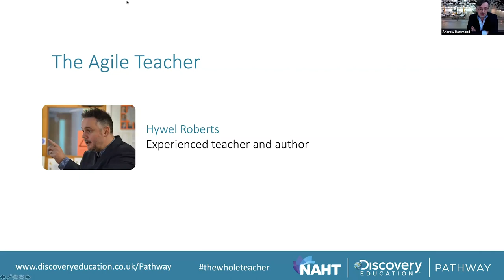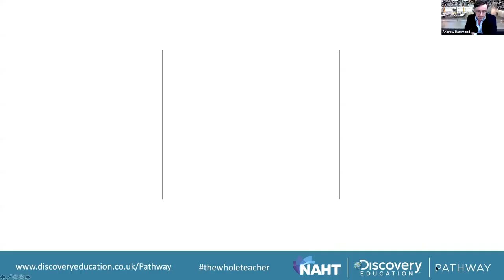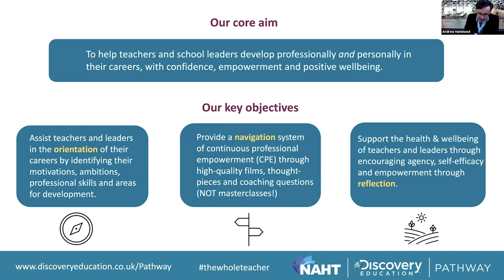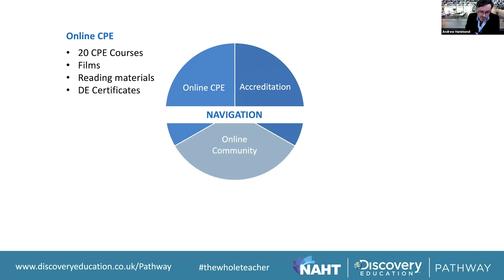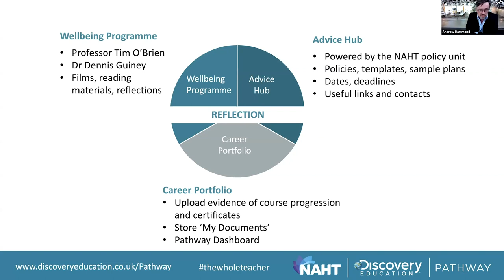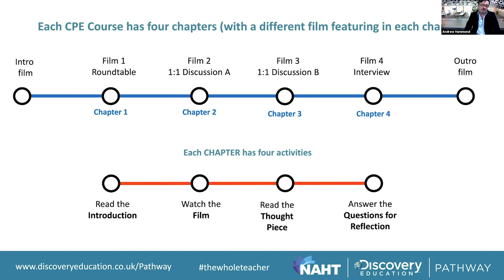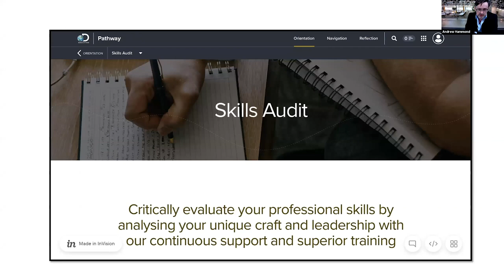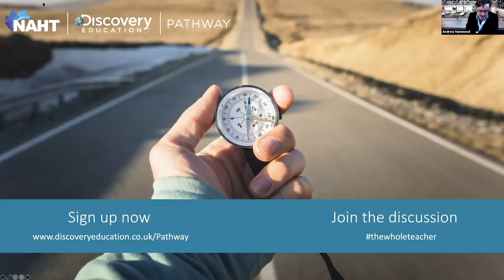Pathway Webinar: The Agile Teacher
Andrew Hammond talks to Hywel Roberts, experienced teacher and author.

The Agile Teacher: a fireside chat about the course Hywel has authored and presented for the NAHT Discovery Education Pathway programme, followed by Q&A.